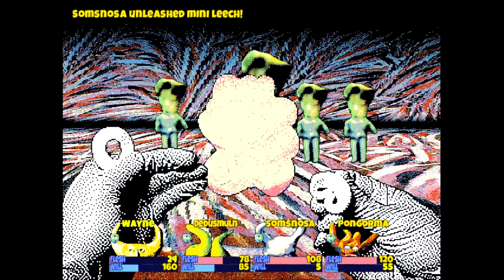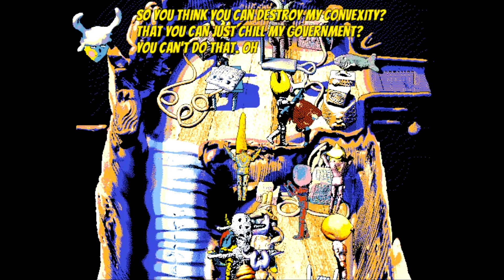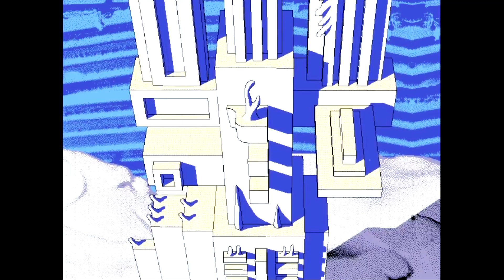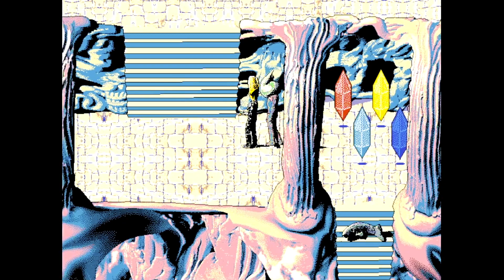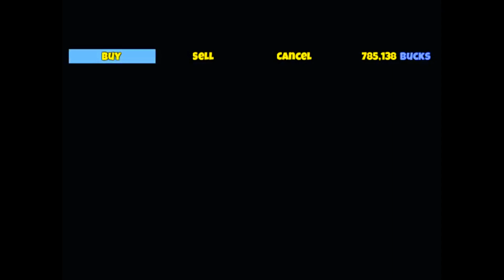[THE END.] Hylics FINAL EPISODE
This is the last episode of the first Hylics game